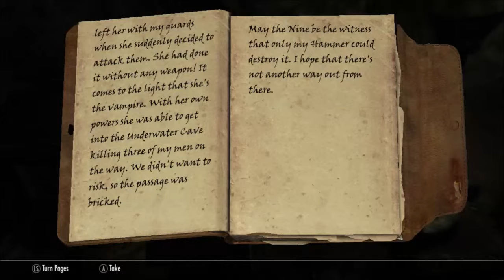Skyrim Camomile: Part 3 - Dungeon Security System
Today Joey is faced with foes that he has no chance to beat.

...alone

watch in amazement as Joey uses summons to beat enemies that he is too lazy to fight himself. And watch in wonder as he cheaply has them do all the work, but delivers the final blow just to get a cool death animation